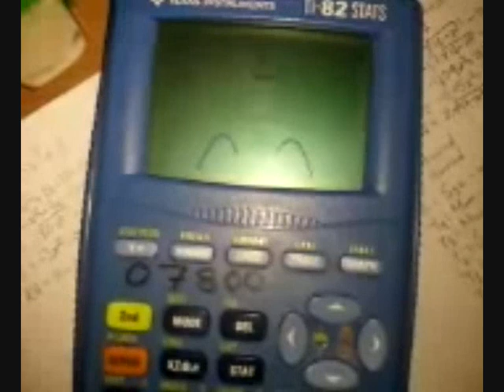Calculator art - Penis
Y1=-x^2+7x-17+0,0001√(x-1,8)
Y2=-x^2-7x-17+0,0001√(x^2-1,8^2)
Y3=√(2-x^2)+5,5
Y4=-3x^2+5x+8+0,0001√(-x)+0,0001√(0,05-x^2)
Y5=-1,5x^4+8
Y6=sin(1000x)-9+0,0001√(9-x^2)